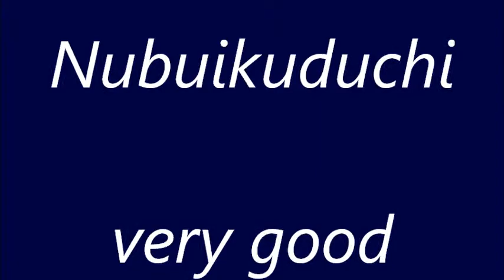★舞ムービー(1556)首里城の舞 上い口説 The Ryukyuan Dance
３月４日の藤の会の舞台です。地謡は野村流古典音楽保存会。